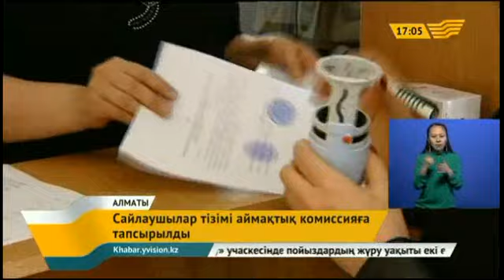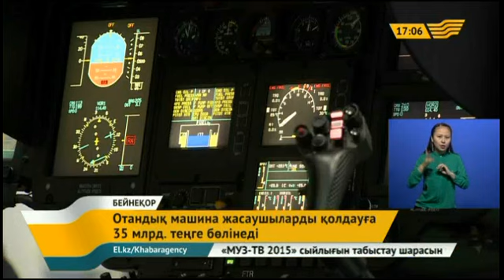6 сәуір 2015 жыл - 17.00 жаңалықтар топтамасы